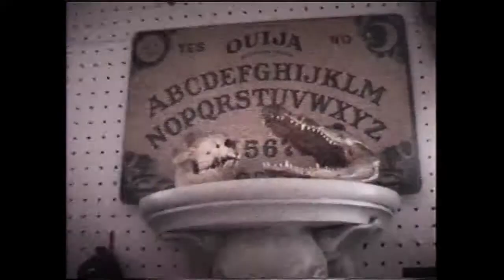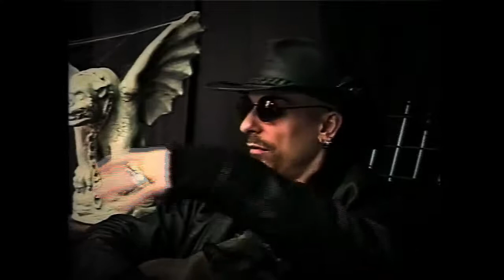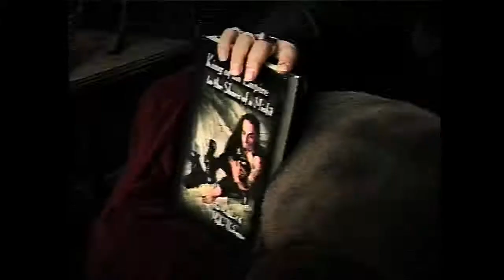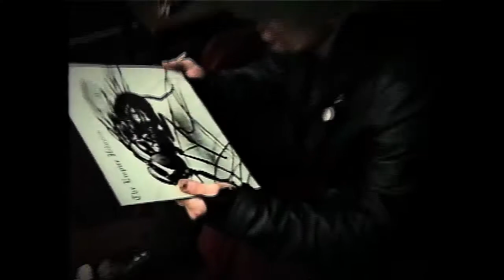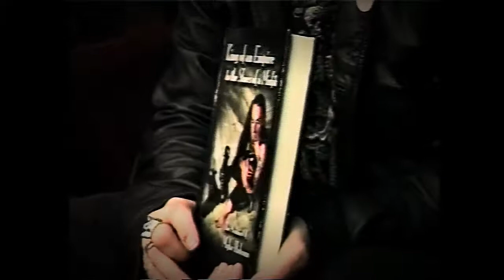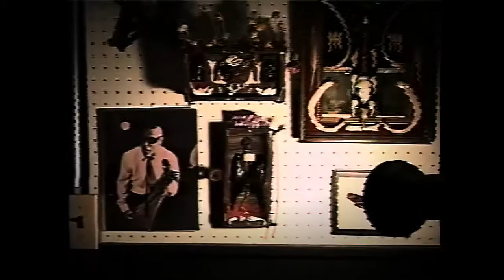The Making of Dynasty of Darkness: Behind the Scenes w/ Myke Hideous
Myke Hideous interviews
Interviewing session with Myke Hideous of The Empire Hideous
Secondary main documentary coverage camera
Original length 1 hour 3 mins
Audio high hiss
Time codes will be off due to editing and omissions
"The Making of Dynasty of Darkness: Behind the Scenes"
Raw footage

OUTTAKES
0.00 test
.10 introduction
.23 History of the various bands
1.20 false start
1.25 history of the  band, The Empire Hideous
3.10 Call from Jerry Only of The Misfits to go on tour as singer
5.19 talk concerning Spy Society 99: Die Punk Die, not released
8.20 how did you hook up with the other bands?
10.30 The Bronx Casket Company, cat jumps in outtakes. in between The Empire Hideous and The Misfits
13.20  Nostradamus predictions, end of the world musical writings
16.16 "Talk is Cheap" song explanation
17.50  MTV making money, not a music video station anymore, rap crap, rap's message, reality shows.
22.40 "I hate rap"
24.30 Classifying Empire Hideous' music
26.40 Goth and gothic?
28.30 signings of albums
30.25 Hideous' Book, "King of an Empire to the Shoes of a Misfit"
34.50 outtake, "I am hungry"
35.20 Book, experiences concerning band members
37.20 How and where to get the book
38.50 Joining The Misfits
41.01 Positive and negative aspects of playing with The Misfits
44.18 signed with Middle Pillar for the new release
45.50 outtake dog, People working with in the band
49.40 The high school years, what was it like growing up
57.49 Tour of the house and personal art
1.00 Human bones and parts
1.01 Painting
1.02 intro to two minutes to midnight (This was supposed to be the song on Dynasty of Darkness, but we went with Logic instead)
1.03 redo

Video for "LOGIC"

Camera:
Chris Chaos
Keith Kelly
Stormtrooper
Stephanie

All rights to the songs "Logic" and "Two Minutes to Midnight" belong to Myke Hideous and The Empire Hideous

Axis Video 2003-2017